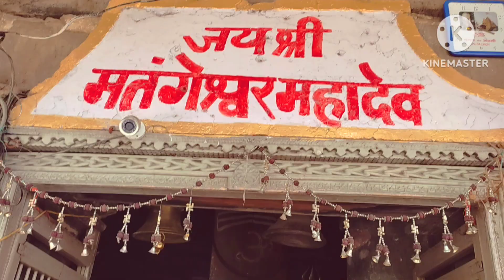Khajuraho mandir ke darshan karne Gaye ham log @mr.mahesh8540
ham log Gaye Khajuraho Mandir ke darshan karne ham log Aakash Sabhi log sath mein bade bhai log gaye the Khajuraho mandir ghumne ek ek Jaroori kaam se

Ham Ne Mandir ke darshan kiye showroom se Dekhen video pahle Man Gaye the FIR Uske Aage jao to park Dikhai Denge aur Bagal Mein Hanuman ji ki Murti hai Upar jakar Bade Mandir ke darshan kiye aap log dekhiae Shivling Sabse Badi Hai Hamari Khajuraho mein Itni Badi Shivling pure Vishva Mein Nahin Hai

Agar aapko Mera A block Achcha Lage To Mere channel ko subscribe Karen aur apne doston ke paas share Karen a share Karen Aur meri bhi video mein comment Jarur Karen aur bataen video aapko kaisa laga theek hai

बुरा लगे तो मेरी बहन माफ करना
ये पोस्ट बहुत जरूरी थी अपलोड करनी

लड़के ने नम्बर मांगा आप ने दे दिया...
लड़के ने तस्वीर मांगी आप ने दे दी...
लड़के ने वीडियो कॉल के लिए कहा आप ने कर ली...
लड़के ने दुपट्टा हटाने को कहा आप ने हटा दिया...
लड़के ने कुछ देखने की ख्वाहिश की आप ने पूरी कर दी...
लड़के ने मिलने को कहा आप माँ बाप को धोखा देकर आशिक़ से मिलने पहुंच गयीं...
लड़के ने बाग में बैठ कर आप की तारीफ़ करते हुए आपको सरसब्ज़ बाग दिखाए आपने देख लिये...
फिर जूस कार्नर पर जूस पीते वक़्त लड़के ने हाथ लगाया, इशारे किये, मगर कोई बात नहीं अब नया ज़माना है यह सब तो चलता ही है...
फिर लड़के ने होटल में कमरा लेने की बात की, आप ने शर्माते हुए इंकार कर दिया, कि शादी से पहले यह सब अच्छा तो नहीं लगता न...
फिर दो तीन बार कहने पर आप तैयार हो गयीं होटल के कमरे में जाने के लिए...
आप दोनों ने मिल कर खूब एंजॉय किया...
अंडरस्टेंडिंग के नाम पर दुल्हा दुल्हन बन गए protection use ki बस बच्चा पैदा न हो इस पर ध्यान दिया...
फिर एक दिन झगड़ा हुआ और सब खत्म क्योंकि हराम रिश्तों का अंजाम कुछ ऐसा ही होता है...
लेकिन लेकिन...
यहां सरासर मर्द गलत नहीं है, वह भेड़िया है, वह मुजरिम है, वह सबकुछ है...
क्योंकि आप ने तो तस्वीर नहीं दी थी वह जबर्दस्ती आपके मोबाइल में घुस कर ले गया था...
आप ने तो अपना नम्बर नहीं दिया वह लड़का खुद आप के मोबाइल से नम्बर ले गया था...
आप ने तो वीडियो कॉल नहीं की वह लड़का खुद आप के घर पहुंच गया था आपको लाइव देखने...
जूस कार्नर पर भी जबरदस्ती ले गया था गन प्वाइंट पर...
होटल के कमरे तक भी वह आपको जबर्दस्ती आपके घर से ले गया था...
तो मुजरिम तो सिर्फ लड़का है आप तो बिल्कुल भी नहीं...
बच्ची हैं आप कोई चार साल की?
आपको समझ नहीं आती?
यह कचरे में पड़ी लाशें देख कर भी आपको अक़्ल नहीं आती?
यह बिना सर के मिलने वाले धड़ आपकी अक़्ल पर कोई चोट नहीं देते?
यह सोशल मीडिया पर आए दिन ज़्यादती के बढ़ती हुई घटना आपको कुछ नहीं बताती?
जूस कार्नर पर जाना,
आपको नहीं पता था कि एक होटल के ईकमरे में या चारदीवारी में जिस्मों की प्यास बुझाई जाती है,
सब पता था आपको, सब पता है आपको...
होटल के कमरे में मुहब्बत के अफसाने नहीं लिखे जाते,वहां कोई इबादत नही होती है
फिर शिकायत होती है के चार लड़कों ने ग्रुप रेप कर दिया...
क्या लगता है वह आपका जो आपकी इज्ज़त का ख्याल रखे जो खुद आपको इसी मकसद के लिए लेकर जा रहा है?
अपनी सीमा में रहेंगी तो आपको कोई नुकसान नहीं पहुंचा सकता...
जिस्म के भूखो से दूर ही रहे लड़का हो या लड़की प्यार जैसे पवित्र रिश्ते को बदनाम ना करे प्यार दिल देखकर करे ना कि

 जिस्म देखकर l❣ जब तक तुम साथ नही दोगी तब तक
किसी लड़के की कोई औकात नही हैं कि वो तुम्हे किसी होटल के रूम तक ले जा सके।।।। गलत लगे तो  मुझे माफ कीजिएगा!!!🙏

  सत्य ✍️
# Khajuraho
# Bundelkhand